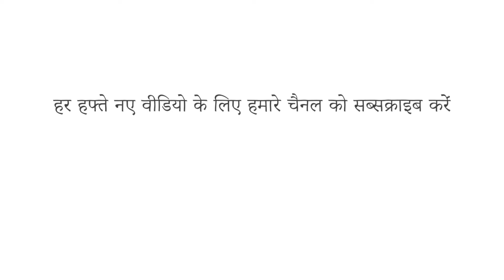एक भाषा को...भाषा क्या बनाती है? - मार्टिन हिल्परट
चीन के बाहर, स्पेनिश और इतालवी से भी अधिक भिन्न होने के बावजूद, मंदारिन और कैंटोनीज़ को अक्सर चीनी बोलियों के रूप में जाना जाता है। दूसरी ओर, डेनिश, नॉर्वेजियन और स्वीडिश, जो तीन अलग-अलग भाषाएँ हैं, बोलने वाले आमतौर पर अपनी मूल भाषाओं में एक-दूसरे के साथ संवाद कर सकते हैं। तो, भाषण को भाषा बनाम बोली कब माना जाता है? मार्टिन हिल्परट इसकी जांच करते हैं।

सबक Martin Hilpert द्वारा, Luísa Holanda, Hype CG द्वारा निर्देशित।